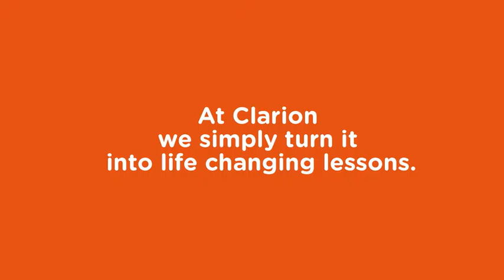Is There Life on Mars? The Art of Igniting Curiosity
Curiosity comes naturally.
At Clarion We simply turn it into life changing learning.